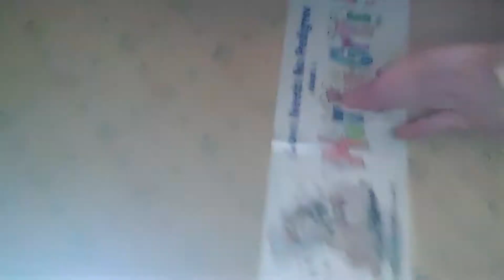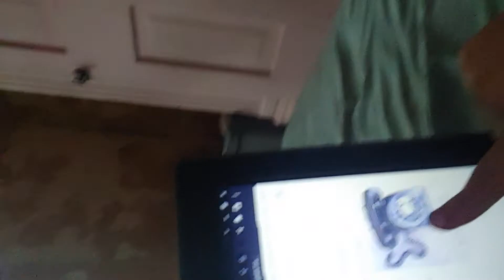looking in my room 2